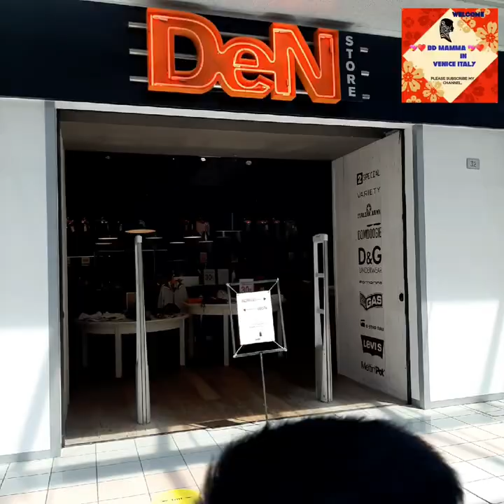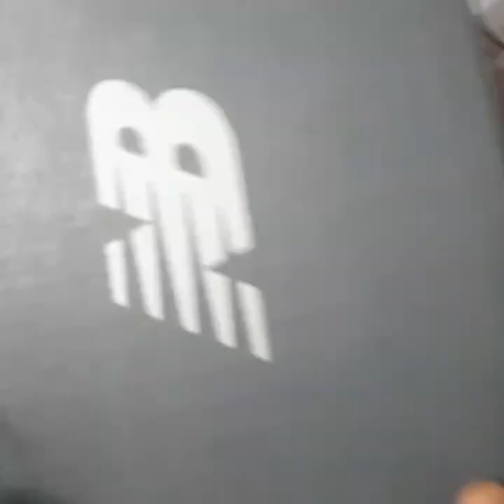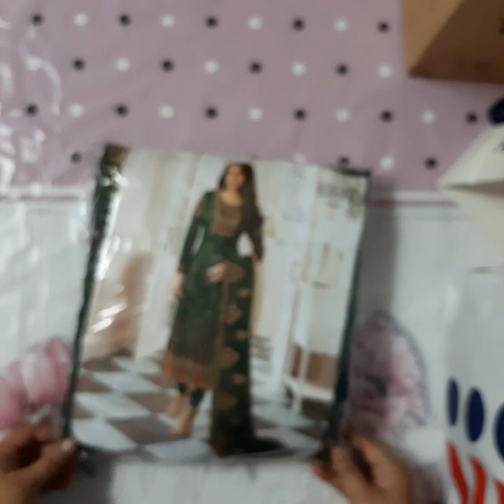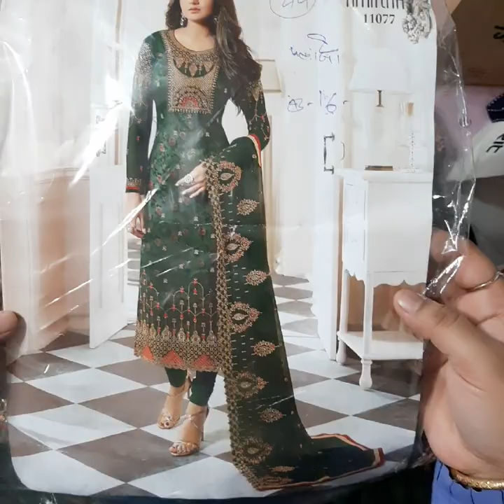🛍Eid Special Shopping Vlog//কি কি কেনাকাটা করলাম//হাসবেন্ড কি সারপ্রাইজ দিলেন//এও কিছু একসাথে//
আসসালামু আলাইকুম ।আমার ভিডিও গুলি শেষ পর্যন্ত দেখার অনুরোধ রইল অনুগ্রহ করে পুরো ভিডিও টি দেখে আমাকে সাপোর্ট করবেন প্লিজ ।ভালো লাগলে লাইক কমেন্টস শেয়ার  করার অনুরোধ রইল ।ধন্যবাদ সবাইকে ।